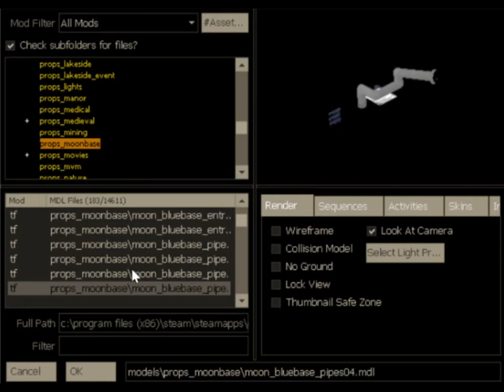TF2's Lost Space Update